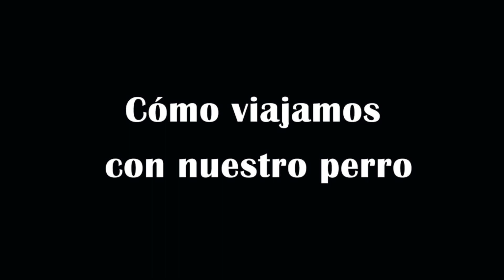Como viajar con tú mascota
Cami de Sant Gregori S/N (Rio Servol Frente a Depuradora) Vinaroz, Castellón, 12500
Horario: Lu-Vi 10:00-13:00 | 16:00-19:00
Sábados Solo Cita Previa